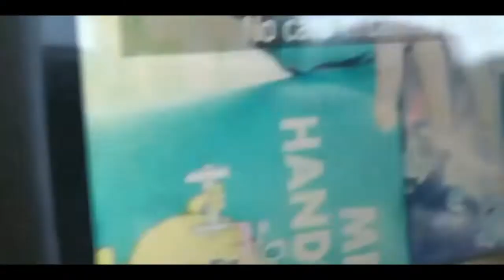MeetUp Kiya Bikash Vaiyaa Se (I Love Travel And Food) |All Assam Ride 🔥🔥